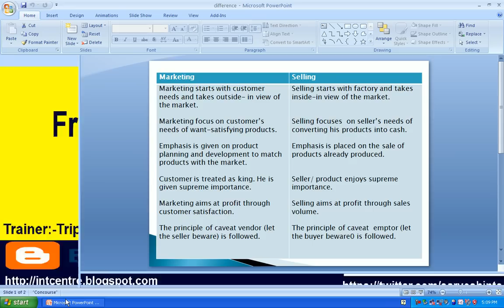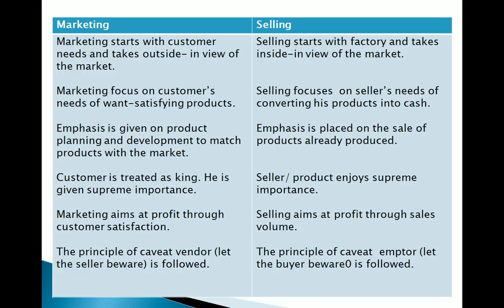marketing lecture in hindi - difference marketing and selling lecture 8